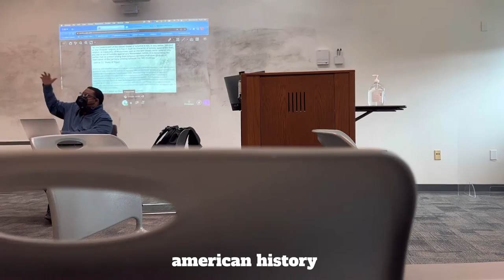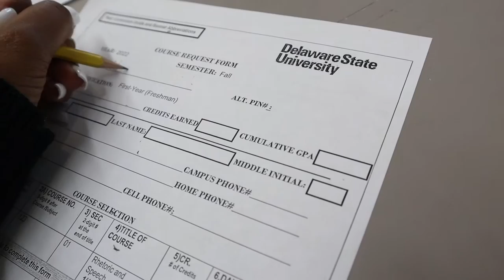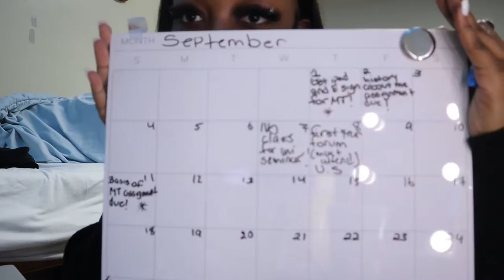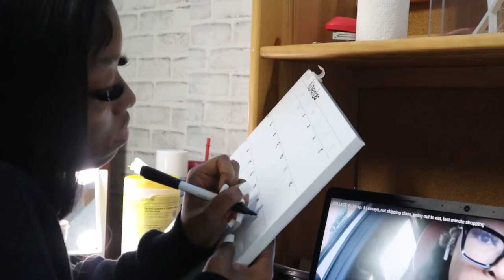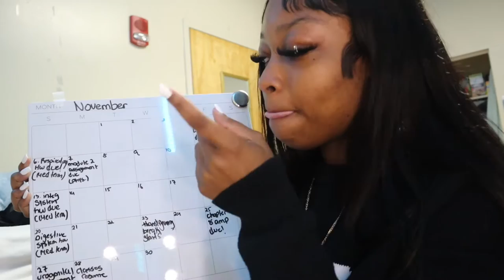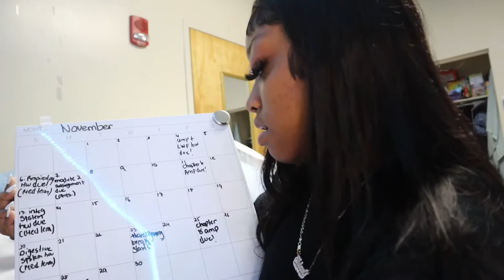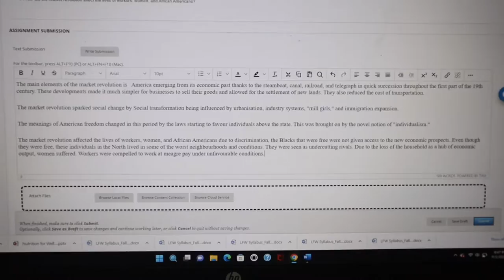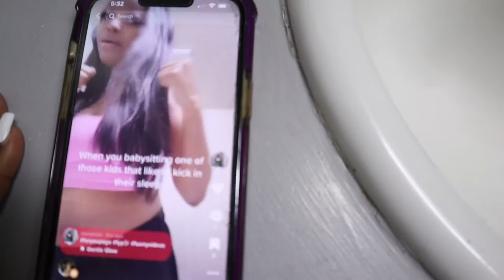WEEKLY COLLEGE VLOG: target runs, registering for spring classes, wing night, + more!